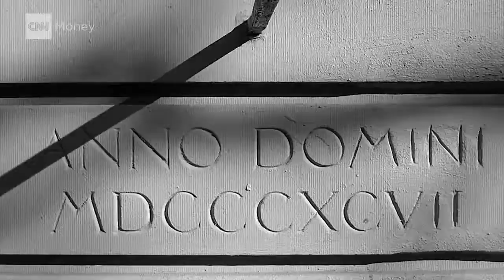Donald Trumps Issues on CHINA Trade Policy